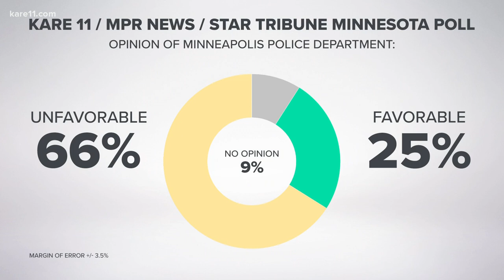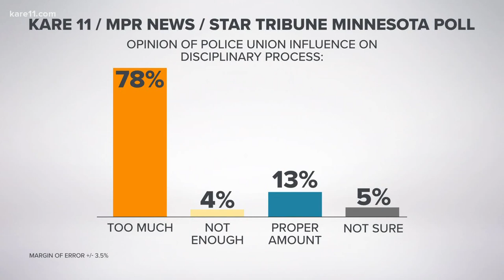Poll: Most Minneapolis residents approve of Chief Arradondo, but not Minneapolis PD as a whole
As leaders in the city of Minneapolis push to redefine public safety in the city following the death of George Floyd, a new survey finds strong support for Minneapolis Police Chief Medaria Arradondo, even as many in the city have an unfavorable view of MPD as a whole.

A new KARE 11/MPR News/Star Tribune Minnesota Poll of registered Minneapolis voters found 66% of those surveyed have an unfavorable view of the Minneapolis Police Department, while just 25% view MPD favorably. Nine percent of those polled said they had no opinion.